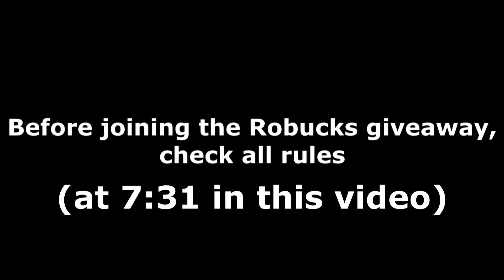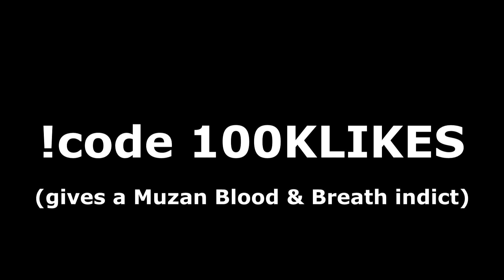ALL DEMONFALL CODES! (July 2021) | ROBLOX Codes *SECRET/WORKING*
All new secret/working Demonfall codes (by Fireheart Studio) with gameplay and a daily Robux giveaway! The codes are part of the latest Thunder Revamp/July 2021 update and give you free resets and more!